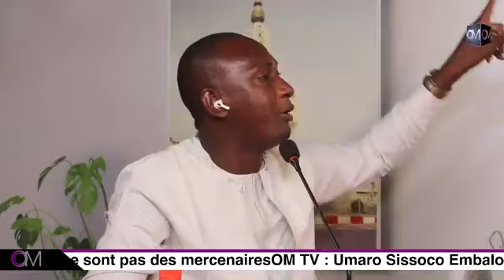OM TV : Umaro Sissoco Embalo Président en exerc*ce de la CEDEAO : (Les 46 soldats ivoiriens)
1. Umaro Sissoco Embalo Président en exerc*ce de la CEDEAO : «Les 46 soldats ivoiriens ne sont pas des merc*naires et doivent être libérés sans condition »
2. ONU : Emmanuel Macron accuse Moscou de faire revenir le monde à « l’âge des impér*alismes et des colonies »
Invités : Youssouf Mangara - Analyste Politique
Amadou Diallo - Jeunesse EPM - PEDS